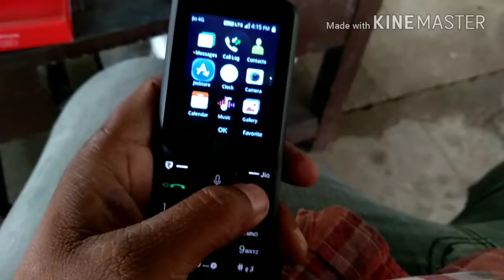Jio phone hands on